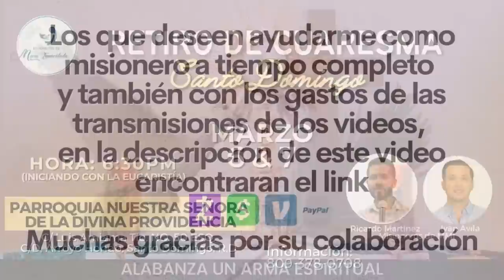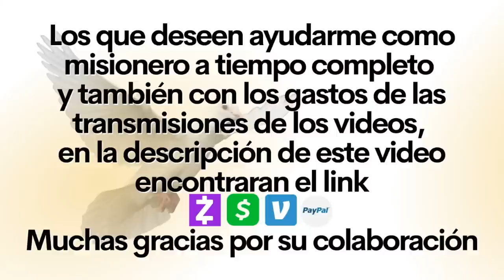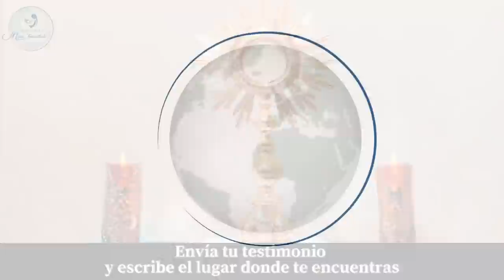#4 Alabanza Un Arma Espiritual | Alabando a Dios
Gracias por tu apoyo a esta obra de evangelización.